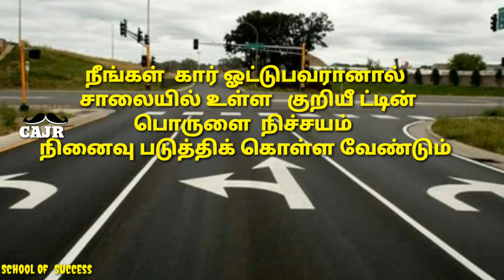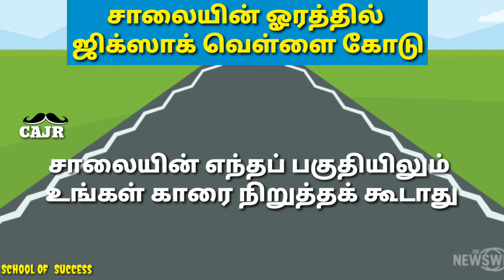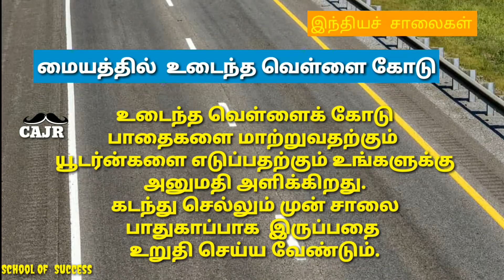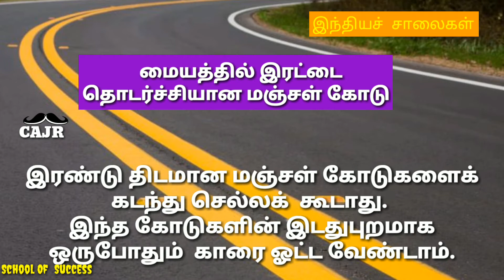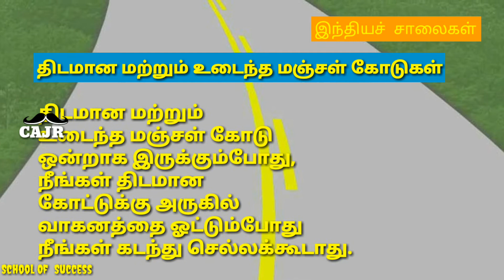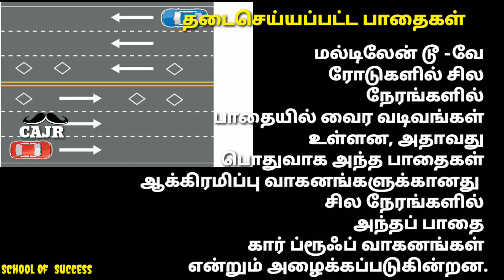சாலையில் உள்ள குறியீடுகள் எதை உணர்த்துகின்றன? what do the markings on the road mean? in Tamil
சாலையில் உள்ள குறியீடுகள் எதை உணர்த்துகின்றன? what do the markings on the road mean? in Tamil இன்றைய சூழலில் பலர் மகிழுந்துகளைப் பயன்படுத்துகின்றனர் பலர் சொந்தமாக மகிழுந்துகளையும் வைத்துள்ளனர் . எது அப்படியோ வாகனங்களை ஓட்டும்போது சாலையில் பல குறியீடுகள் மஞ்சள் மற்றும் வெள்ளை நிறங்களில் வரையப்பட்டு இருப்பதை நாம் பார்க்கலாம் இந்தியச் சாலைகள் பெரு நகரங்களைத் தவிர்த்து மற்றவை மிகக் குறுகளானவை என்பதை நாம் அறிந்ததே இங்கு இரண்டுவழி சாலைகள் மட்டுமே உள்ளன பிற பெரு நகரங்களில் பல வழிச் சாலைகள் உள்ளன . எந்தவழிச் சாலையில் பயணித்தாலும் அச்சாலையின் மீது வரையப்பட்டுள்ள குறியீட்டின் பொருள் உணரவேண்டியது அவசியமாகிறது . இது ஆபத்தில்லா பயணத்தை மேற்கொள்ள அனைவருக்கும் உதவும்.Awarness_video motivational_vedio inspirational_video#